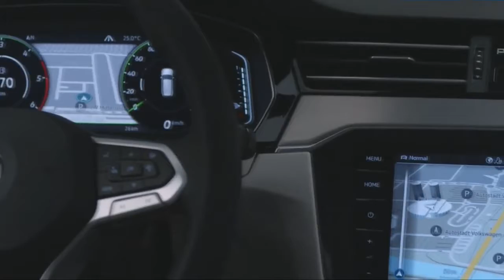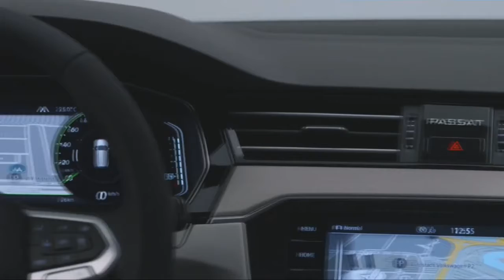2020 Volkswagen Passat Variant R Line&Sedan Extensive technical update !!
2020 Volkswagen Passat Variant R Line&Sedan   Extensive technical update !!The new exterior features a dynamic coupe-like profile, a dramatic "tornado" line and a dominant grille
The spacious interior features an exquisite new design and premium materials.
The 2.0-liter TSI® engine boosts torque to 207 lb-ft on most models
Standard features include: 17 inch aluminum alloy wheels, full led lighting, App-Connect, Front Assist with pedestrian monitoring, blind spot monitor and rear alarm
Available driver assistance functions: Adaptive cruise control, Lane Assist, Park Assist
Available premium features include: heated rear seats, leather seat surfaces, adaptive front lighting system and Fender ® Premium Audio system
Comes with America's best limited "Bumper-to-Bumper" warranty with 6-year (72,000 miles) (whichever comes first) and portable coverage.
The drive range has also been extended. A perfect example of this is the Passat GTE) - a plug-in hybrid model in the lineup: it will have a significantly extended electrical range. According to NEDC, this is now about 55 km in the new WLTP cycle, which corresponds to about 70 km. at the same time, the combination of an electric motor and a turbocharged engine (system power 160 kW / 218 HP) means that the Passat GTE provides the benefits of a comfortable and safe car over long distances. The Passat GTE is already reaching the limits set by the Euro 6d emission standard, which applies to new vehicles from 2021. All other TSI and TDI units comply with the Euro 6d-TEMP emission standard. In addition, each new Passat, whether petrol or diesel engine is equipped with a particulate filter.

May presale: a detailed technical update of the best-selling Passat opens a window into the future of the product line.

Travel Assist as world premiere: the new Passat will be the first Volkswagen to offer partially automated driving at cruising speed

IQ.DRIVE: Passat starts with the latest, most advanced version of IQ.DRIVE-a new umbrella brand for help systems

IQ.LIGHT: after the last Touareg, Passat will also be offered with IQ.LIGHT-led matrix headlights

Capacitive steering wheel: Volkswagen's first capacitive steering wheel reacts to touch like a new interface

MIB3 goes online: new Modular Infotainment Matrix systems with built-in SIM card will first appear in Passat

We connect: the infotainment system offers streaming services, web radio, web application technology and natural voice control on Board

We Connect Fleet: digital log, fuel consumption monitoring and service Manager save time and money

Open to new partners: the integration of new services such as We Deliver and We Park opens the door to the mobility of the future

Digital cab: the latest generation of digital equipment can be adjusted with the steering wheel at the touch of a button

Zero emissions in the city: the electric zone of the new Passat GTE has been increased to about 55 km in the WLTP cycle (about 70 km in the NEDC)